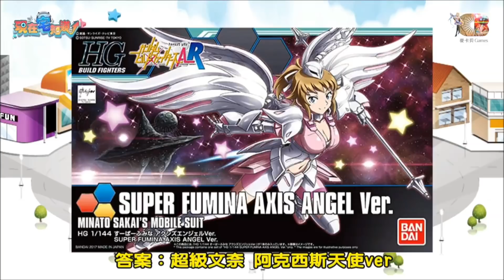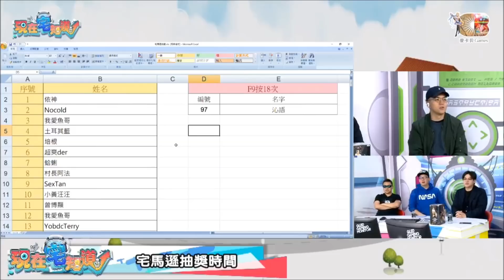現在宅知道精華 1/24 鋼彈手術室